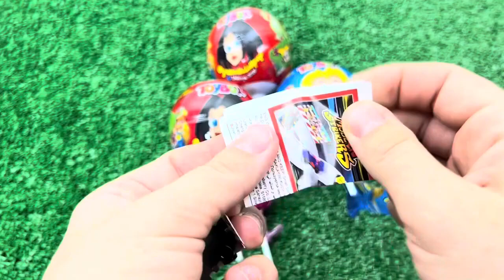Iron Man vs Spider Man New Home, Spider Man No Way Home, Spider Man Miles Morales. Candy Animation